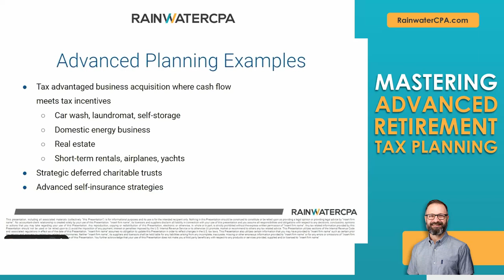Mastering Advanced Retirement Tax Planning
Are you ready to take your retirement tax planning to the next level?

Let's dive deep into advanced strategies to maximize your tax savings and secure your financial future!

From tax-advantaged business acquisitions to personalized solutions tailored just for you, we're here to ensure your taxes work for you, not against you.